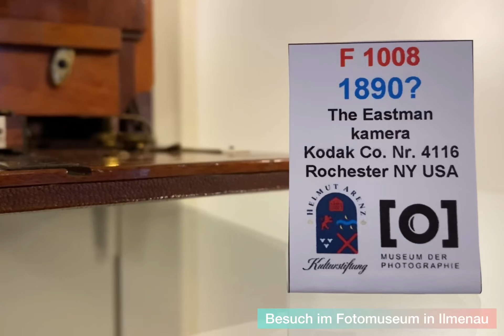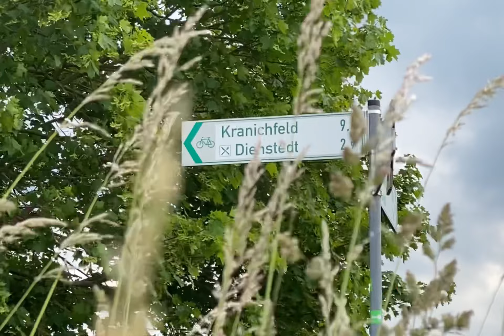Foto-Radtour auf dem Ilmtal-Radweg, quer durch Thüringen, von Ilmenau nach Weimar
Unsere Fototour, quer durch Thüringen und mit dem Fahrrad.
Gemeinsam sind wir zu Pfingsten 2022 mit dem Rad von Ilmenau nach Weimar gefahren und haben unterwegs, natürlich, viel fotografiert und unseren Teilnehmern viel zu den Themen Fotografie, Kameraeinstellungen, Motiv- und Perspektivenfindung erklärt.

Unser erster Halt war das Fotomuseum, welches erst am 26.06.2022 offiziell eröffnet wird. Bei einer exklusiven Führung durften wir eine kleine Zeitreise, durch die Entstehung der Fotografie, erleben.

Mit vielen Foto-Haltepunkten ging es weiter nach Stadtilm, wo wir unsere erste Pause gemacht haben. Danach ging es weiter nach Bad Berka, wo nach 57,8 Kilometern der erste Tag unserer Radtour entlang des Ilmtal-Radweg zu ende ging.

Am nächsten Tag war unser Ziel die Klassikerstadt Weimar. Mit knapp 20 Kilometern ist die bevorstehende Strecke vergleichbar kurz und so haben wir unsere erste lange Pause auch gleich in Buchfahrt eingelegt. Gegen 15 Uhr haben wir Weimar erreicht, von wo aus es dann mit dem Zug zurück nach Erfurt ging.

Frida, unser Hund war auch mit dabei und hat die 75 Kilometer in ihrem Fahrradkorb verbracht und sich den Wind um die Nase wehen lassen.

Wir werden diese Foto-Radtour auf jeden Fall wiederholen und gerne kannst du mit dabei sein.
Am 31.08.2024 werden wir erneut einen Teilabschnitt dieser wunderbaren Radtour gemeinsam fahren und zwar geht es gemeinsam von Kranichfeld nach Weimar. Zur Fahrrad-Foto-Tour kannst du dich hier anmelden

Hier noch ein paar Video Infos für dich:

Die Radtour haben wir bei Komoot mitgerechnet und hier kannst du sie sehen: